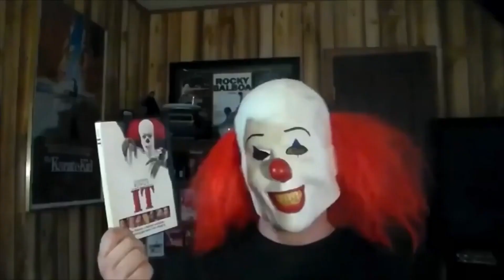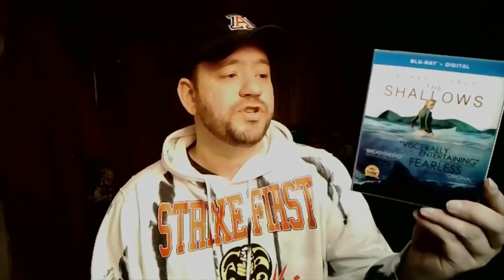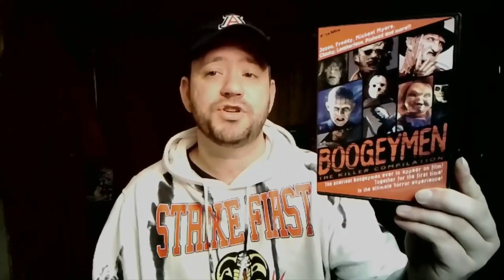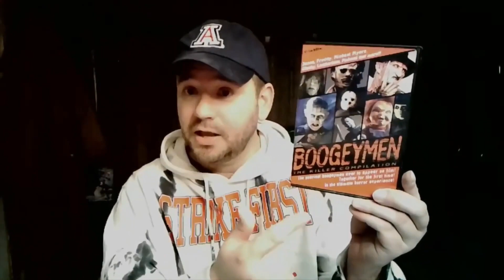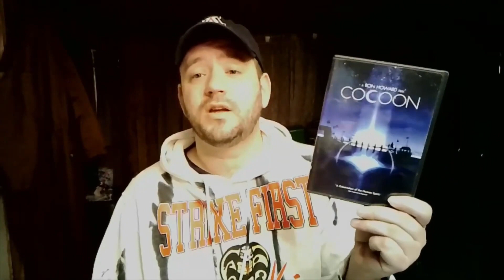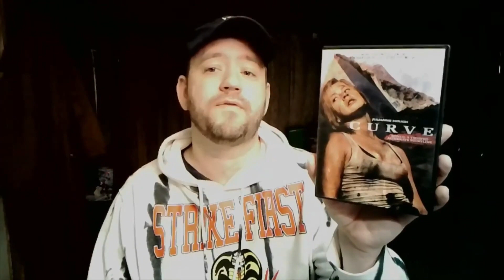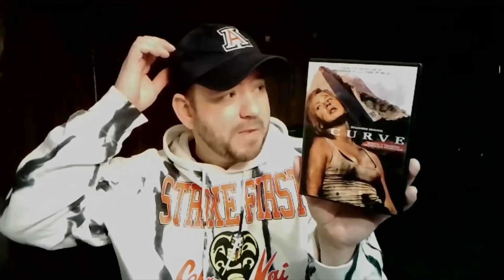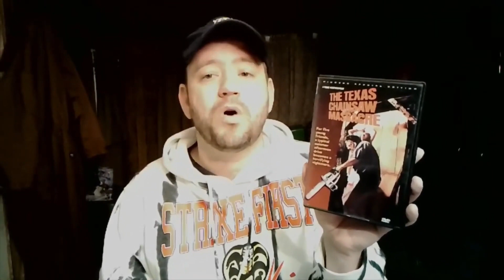Rob's Nightmares What I Watched #1 (Rob's Movie Watching Series) 1